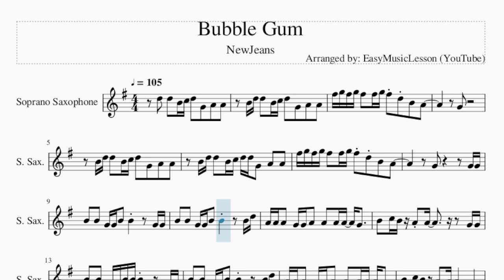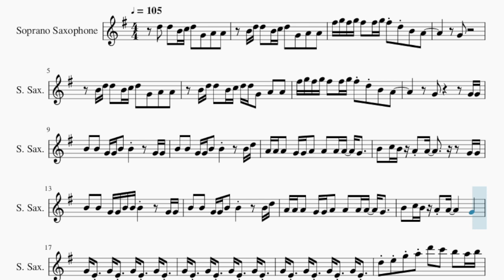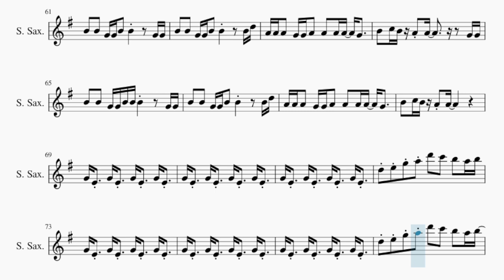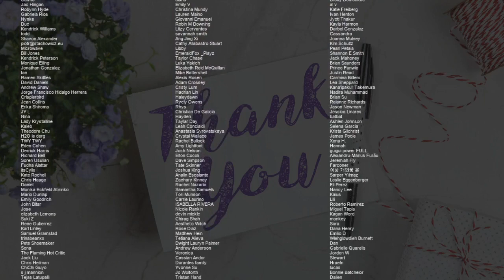Soprano Sax Sheet Music: How to play Bubble Gum by NewJeans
Comment and let us know how the videos have helped you. It keeps us going! :)Here is a sheet music/tab video on the song Bubble Gum by NewJeans on the soprano sax. A soprano sax sheet music arrangement which is transposed to notes that are easily played by soprano sax, for the song Bubble Gum by NewJeans.

EasyMusicLesson2 teaches you to play the your favorite instrument, through well-arranged sheet music so that you too can learn how to play Bubble Gum by NewJeans on the soprano sax as fast as you can. A soprano sax sheet music with backing tracks to help your play the song better.

Chords of Soprano Sax arrangement:
D Maj   D Maj   D Maj   D Maj   D Maj   D Maj   C# Min   C# Min
C# Min   F# Min   F# Min   F# Min   D Maj   D Maj   D Maj   D Maj
D Maj   D Maj   C# Min   C# Min   C# Min   F# Min   F# Min
F# Min   D Maj   D Maj   D Maj   D Maj   D Maj   D Maj   C# Min
C# Min   C# Min   F# Min   F# Min   F# Min   D Maj   D Maj
D Maj   D Maj   D Maj   D Maj   C# Min   C# Min   C# Min   F# Min
F# Min   F# Min   B Min 7   C# Min 7   F# Min   F# Min   F# Min
F# Min   F# Min   F# Min   D Maj   D Maj   D Maj   D Maj   D Maj
D Maj   D Maj   D Maj   C# Min   C# Min   C# Min   C# Min   F# Min
F# Min   F# Min   F# Min   D Maj   G Min   G Min   D Maj   G Min
G Min   D Maj   D Maj   D Maj   D Maj   D Maj   D Maj   C# Min
F# Min   F# Min   D Maj   D Maj   D Maj   D Maj   D Maj   D Maj
C# Min   C# Min   C# Min   F# Min   F# Min   F# Min   D Maj
D Maj   D Maj   D Maj   D Maj   D Maj   C# Min   C# Min   C# Min
D Maj   C# Min   C# Min   C# Min   F# Min   F# Min   F# Min
C# Min   F# Min   F# Min   F# Min   B Min 7   C# Min 7   F# Min
F# Min   F# Min   F# Min   F# Min   F# Min   B Min 7   C# Min 7
F# Min   F# Min   F# Min

Melody notes of Soprano Sax:
D5   D5   B4 C5 D5   G4   A4   A4
B4 D5 D5   B4 C5 D5   G4   A4   A4
F#5 G5 F#5 G5 F#5   F#5 G5 F#5 D5 B4   A4
G4
B4 D5 D5   B4 C5 D5 D5 G4   A4   A4
B4   B4   G4 G4 B4   B4         G4 G4
B4   B4   G4 G4 B4   B4         B4 D5
A4 A4 A4   G4 G4 A4   A4   A4 A4   G4
B4   C5 B4 A4 A4           G4 G4
B4   B4   G4 G4 B4 B4 B4         G4 G4
B4   C5 B4 A4 A4         G4
D5 E5 G5 A5 D6   C6   B5   A5 B5
G5   D6   C6   B5   A5 B5
G5 D6   C6   B5   A5 A5
G5   D6   C6   B5   A5
F#6     D6       D6   C6   B5   A5 B5
F#6     D6     B5   A5
B5             G5
B5             G5
C6       G#5       G5       F5
E5 D5 E5
E5 E5   G5 G5   C5 C5
E5 E5   G4 G4   D5 D5
D5
B4 D5 D5   B4   D5   G4   A4   A4